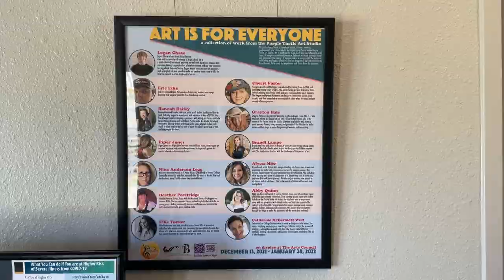Virtual Tour of "Art is for Everyone"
Check out this virtual tour of "Art is for Everyone", featuring artwork from the Purple Turtle Art Studio!

This collection of work is from high school students, working professionals, and retired adults participating in classes at the Purple Turtle Art Studio.  Art is good for the mind, body, and soul of people of all ages.  It brings an emotional response, helps us work out personal issues, and empowers the creator.  If approached as a process with the outcome only being a reflection of the art that has happened, we free ourselves to take chances, fully enjoy the experience, and thrive from the outcome.

Video filmed and edited by Hailey Mallett (Marketing and Graphic Design Intern)